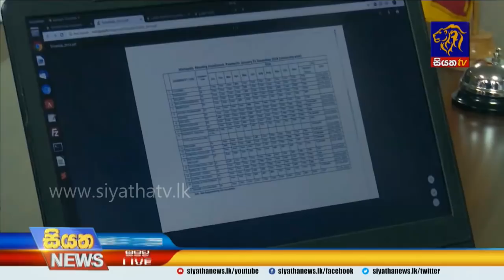Siyatha News | 06.00 AM | 23 – 01 – 2020